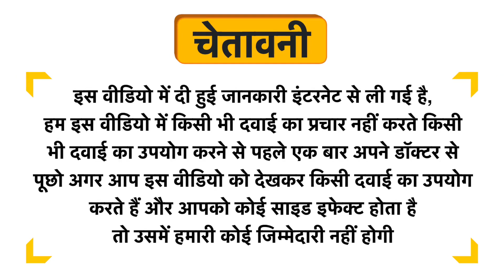Riffway International Young On Gold Oil Uses in Hindi | Side Effects | Dose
Riffway International Young On Gold Oil Uses in Hindi | Benefits | Side Effects | Dose